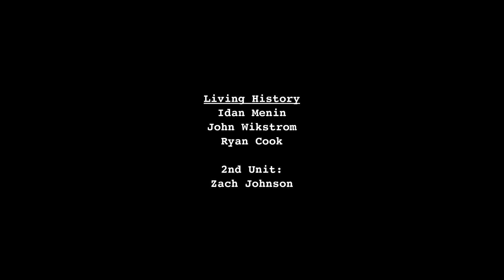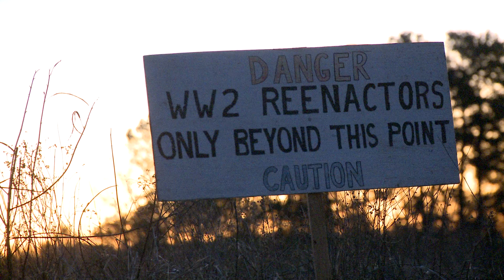Living History Trailer.mov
This is a Trailer for the Documentary Project I did for the Florida State Film School.

All Capture is done with Sony XD cams.